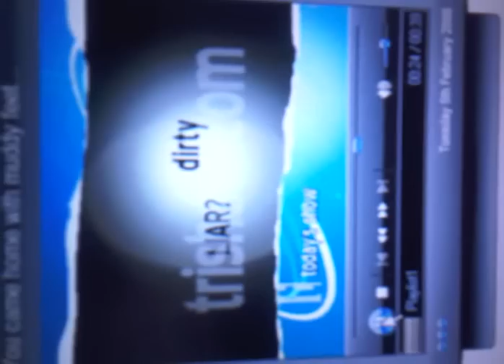dawn baker on trisha st.mellons